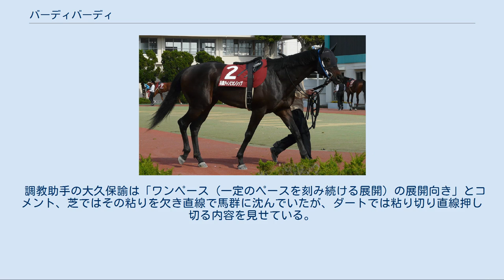バーディバーディ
バーディバーディは日本の競走馬。
勝ち鞍に2010年ユニコーンステークスなどダート重賞2勝。
馬名の由来はゴルフ用語「バーディー」から。
 当歳馬セレクトセール2007に上場、津村靖志の名義により6600万円で落札される。
 2010年1月に池江泰郎厩舎JRA通算800勝目を同馬でマークした他、3歳2月までに3勝を記録。
時期や輸送面等を考慮され辞退となったがUAEダービーへの招待を受けるなどダート戦では早くにその実力を発揮した。
 バーディバーディは池江から「もともと芝で期待していた馬」と評され、ここまでの勝ち鞍は全てダートながら春先はクラシックローテーションを組まれる。
しかしメディア等では「トライアルでも完敗し芝適性は疑問」と報じられ結果もまたその通りに終わる。
なお東京優駿にも登録がなされたが芝適性を考慮し出走は見送り、ユニコーンステークスへ向かった。
 ユニコーンステークスでは好位の4番手を追走し、直線に入りバトードールとの叩き合いになったが、残り200mでバトードールを一気に突き放し、2馬身半差をつけて快勝した。
本番のジャパンダートダービーでは2番手追走も直線で伸びを欠き6着に終わった。
秋はマイルチャンピオンシップ南部杯から始動、道中好位を追走するも直線で伸びあぐねて5着に終わった。
続く武蔵野ステークスでは中団追走も直線で伸びを欠き6着、ジャパンカップダートでは逃げるトランセンドをマークしながらレースしたが、直線で伸びあぐねて4着だった。
東京大賞典ではスマートファルコンの3着に入った。
 2011年はフェブラリーステークスから始動、中団から渋太く脚を伸ばしたがトランセンドの3着。
その後2月末で池江泰郎厩舎が定年解散となるため、息子の池江泰寿厩舎に転厩。
アンタレスステークスでは中団から追い上げるがゴルトブリッツの3着。
続く東海ステークスでは好位を追走したが直線で伸びあぐねて6着、オアシスステークスでは後方から渋太く脚を伸ばすも3着だった。
帝王賞では4番手のインに位置したがスマートファルコンの3着。
秋初戦のエルムステークスでは好位4番手からの競馬となったが3コーナー過ぎで手応えが怪しくなり11着に終わった。
マイルチャンピオンシップ南部杯では3番手に控えたが直線で伸びず7着。
霜月ステークスでは後方から追い上げて3着となる。
ジャパンカップダートでは中団追走も直線では全く伸びず10着に終わった。
 2012年はマーチステークスから始動、好位追走から直線で逃げるトーセンアドミラルに襲いかかるが残り200mでサイレントメロディとメイショウタメトモにかわされ3着となる。
オアシスステークスでは中団の内を追走したが、直線で伸びあぐねて5着だった。
東海ステークスでは2・3番手追走も直線で伸びを欠き9着に終わった。
アハルテケステークスでは押し出されるように逃げるとナムラタイタンに1馬身1/4差をつけレコード勝ちした。
その後は2013年のマーチステークスで勝った馬からハナ差の2着という競馬はあったものの勝利は挙げられず、2014年4月27日付けで競走馬登録を抹消された。
引退後は故郷の千代田牧場で種牡馬となる予定と発表されたが、のちにレックススタッドへ移動した。
 調教助手の大久保諭は「ワンペース（一定のペースを刻み続ける展開）の展開向き」とコメント、芝ではその粘りを欠き直線で馬群に沈んでいたが、ダートでは粘り切り直線押し切る内容を見せている。
 ※タイム欄のRはレコード勝ちを示す。